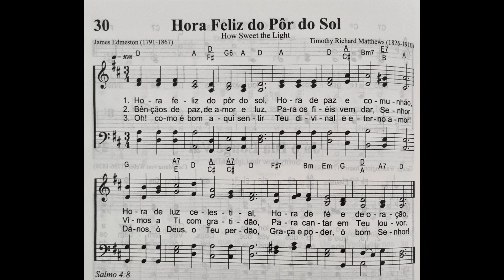Hinário Adventista - Hino 030 - Hora Feliz do Pôr do Sol - Strings - Teclado Yamaha PSR S670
Direitos autorais da Igreja Adventista do Sétimo Dia e da Casa Publicadora Brasileira.